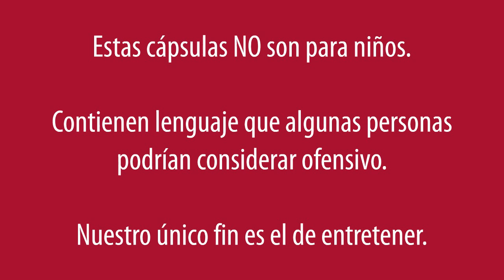El Date del Noruego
El Noruego tiene un date pero tiene pésimo criterio en llevarse a un tercer acompañante.

La Familia del Barrio